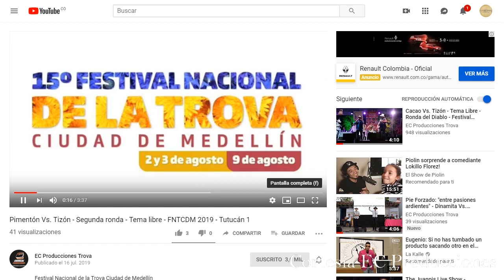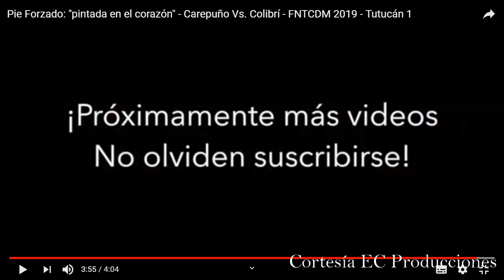El Tro VAR Cap 3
El Tro-VAR es un streaming dedicado a analizar arte de la trova improvisada.

En este capítulo hablamos, entre otras cosas, de la importancia de encontrar y desarrollar un tema para evitar divagar. Y propusimos una nueva forma de calificar cada tanda, trova por trova. Con la valiosa presencia de Rey Nacional de la trova, Alejandro Marín "Cocoliso" y el experimentado jurado, Oscar Vasco, con más de 35 años de experiencia calificando los más prestigiosos festivales de la trova.

CULTURA TROVA es una iniciativa que busca difundir y profundizar en el arte de la trova y la improvisación en general.